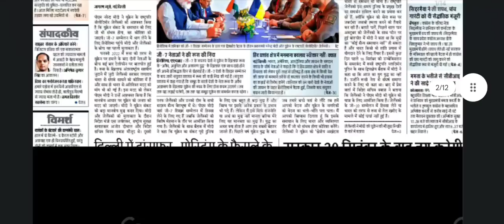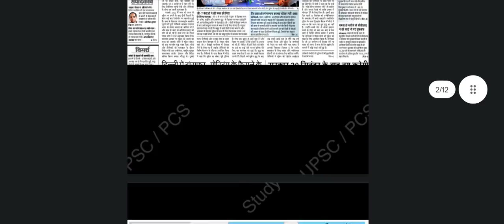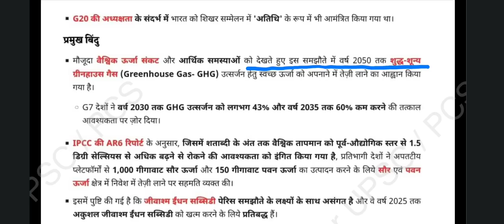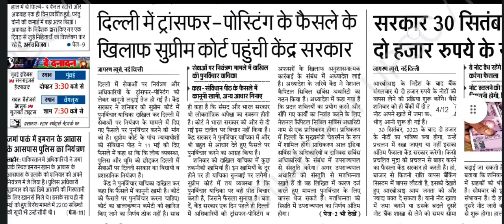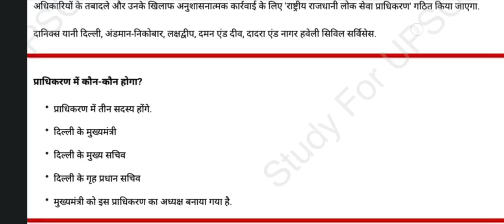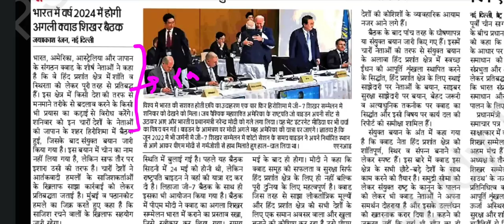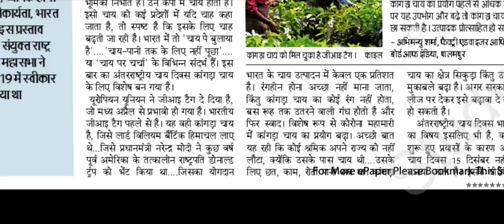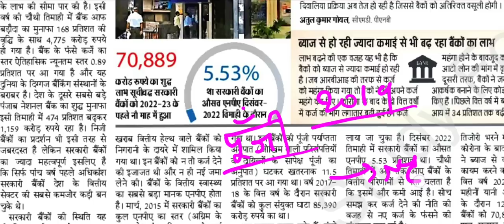🔥 Bpsc के लिए News paper discussion| 69 Bpsc pt Mains के लिए Bihar special Current | Bpsc Guidance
BPSC
Bihar Public Service Commission
BPSC Exam
BPSC Syllabus
BPSC Preparation
BPSC Notification
BPSC Result
BPSC Analysis
BPSC Strategy